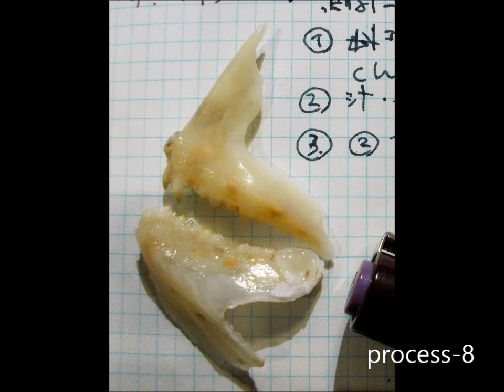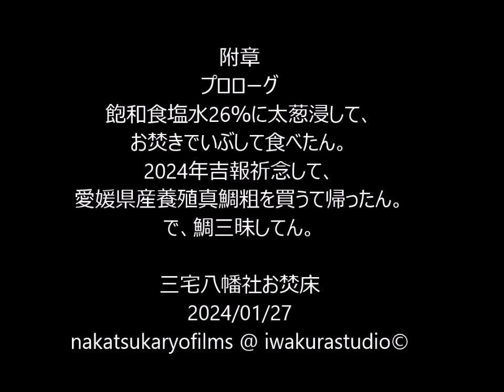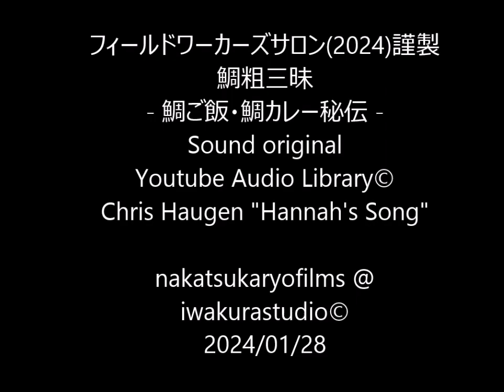フィールドワーカーズサロン(2024)謹製 鯛粗三昧－鯛ご飯 鯛カレー秘伝 ー2024.1. 28 nakatsukaryofilms @ iwakurastudio©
#153：フィールドワーカーズサロン(2024)各位、ならびに料理愛好の方々へ。
　フィールドワークはその成否について、日々の食生活習慣のクオリティに多くを、いえ、ほとんどを依存しているといっても過言ではありません。週末前夜から未明にかけての秘伝の事例を開示させていただきます。具材300円でカラダ作り兼用で愉しみます。
〔概要欄〕未稿です。秘伝の各プロセスの詳細につきまして、要用のミッションの後、ULしようと思います。2024/01/28_11:41am.